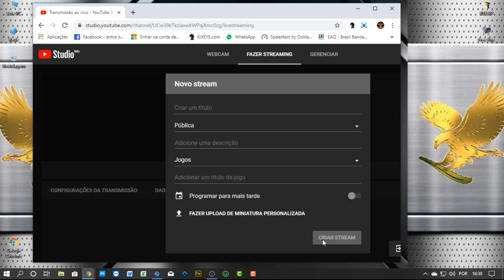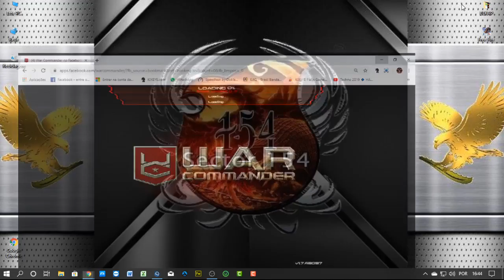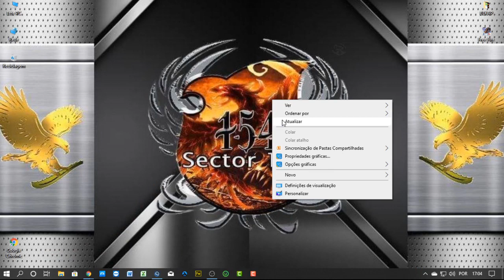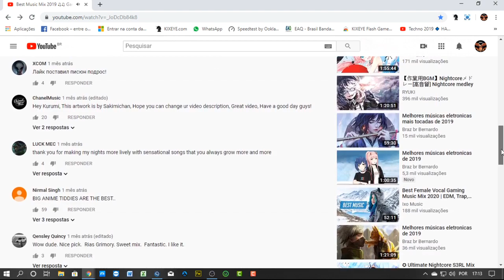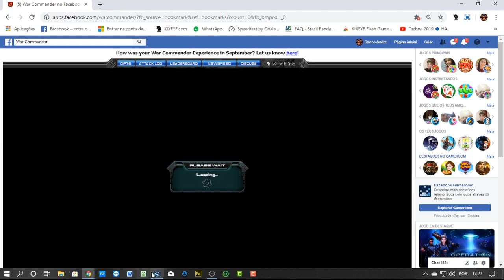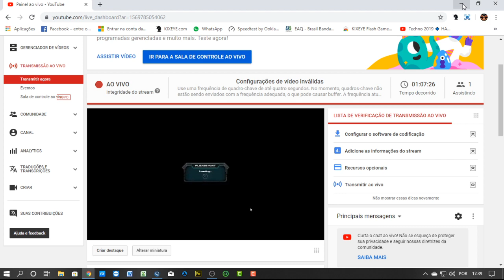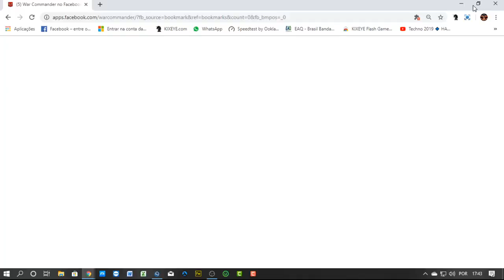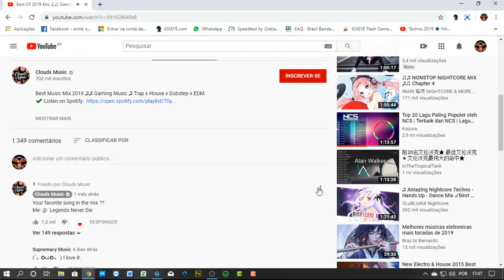Transmissão em direto de Carlos Andre